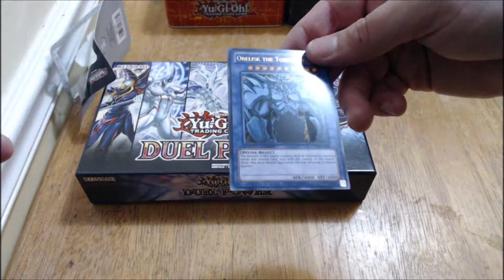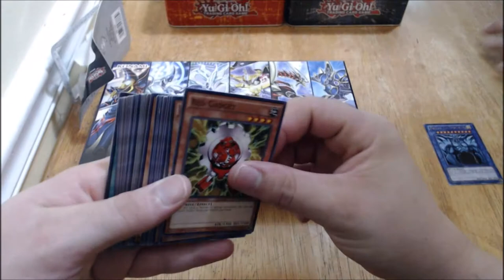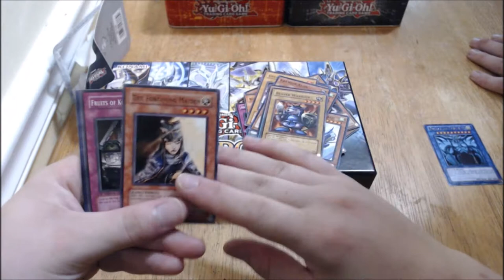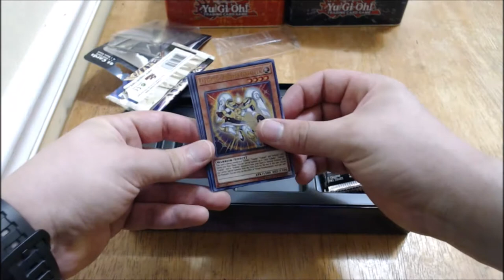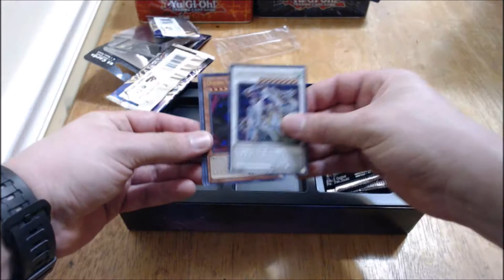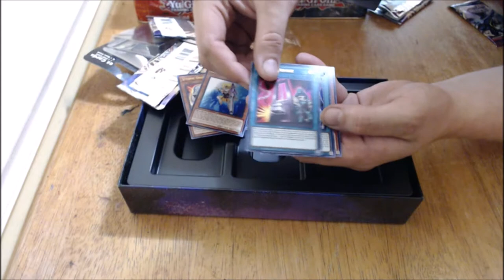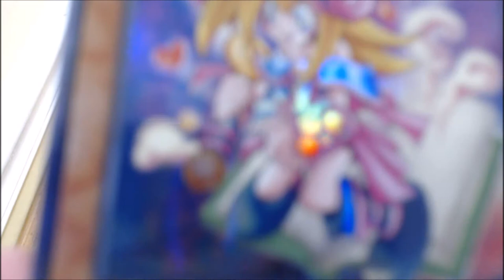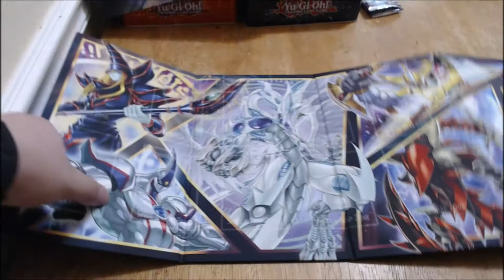The Delta Otaku Labor Day 2019 Special #5: Yu-Gi-Oh! Duel Power Unboxing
Welcome to the Delta Otaku, here is the third in a 5-part video special for this year's Labor Day! Joined by my trusty co-host Aaron, we at the Delta Otaku are proud to introduce Aaron's amazing girlfriend, the one, the only, the new up-and-coming Xiavania! (Xia for short!)

More is to come soon!